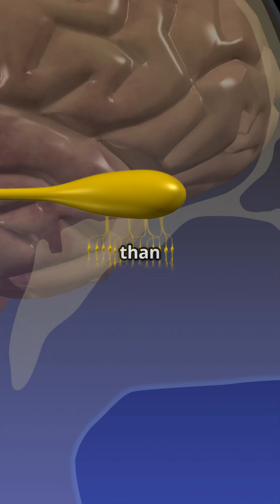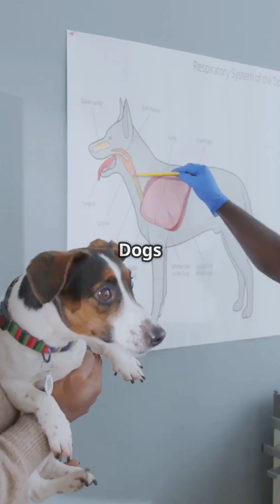Why Dogs Know More Than You Think!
Did you know dogs possess up to 300 million **smell receptors** compared to our mere 5 million? This massive number of **olfactory receptors** gives dogs an incredible ability to detect even the faintest odors and impacting their **dog behavior**. The part of a dog's brain dedicated to analyzing smells is about 40 times larger, making their **smell sense** incredibly stronger than humans! Explore the fascinating world of **animal senses** today.